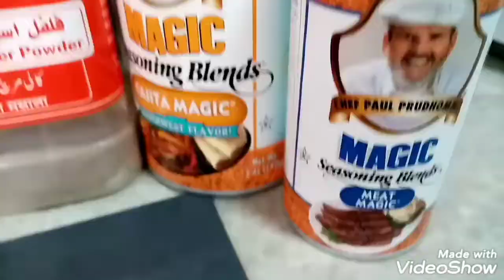Easy Recipes Ribs Beef Meat@lolibevlog